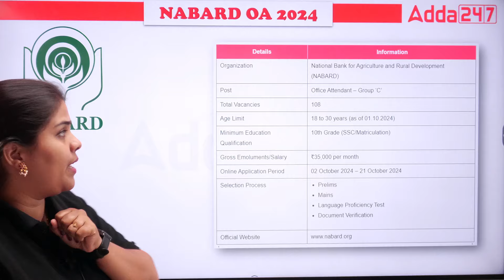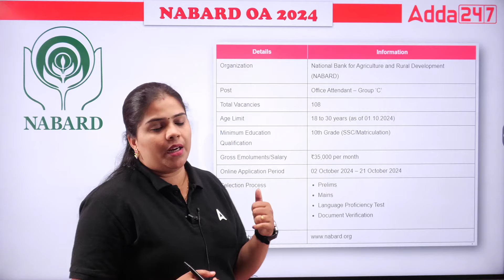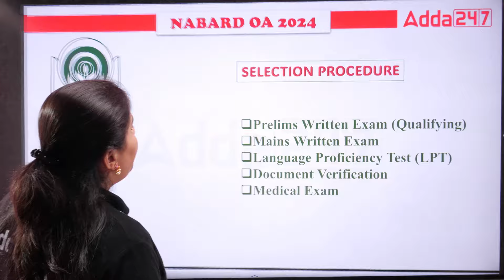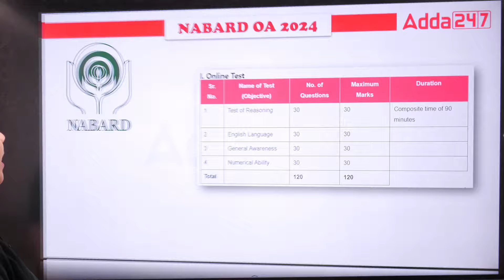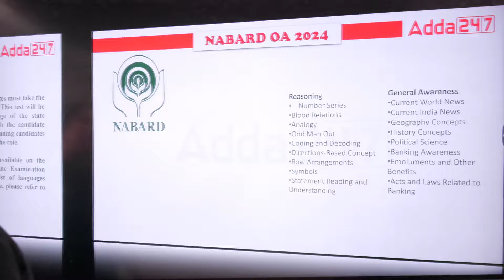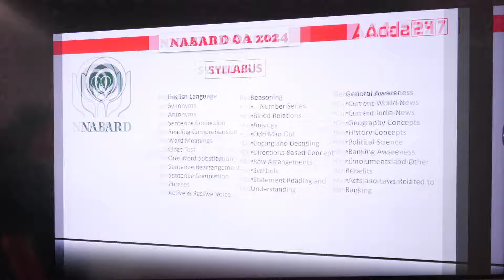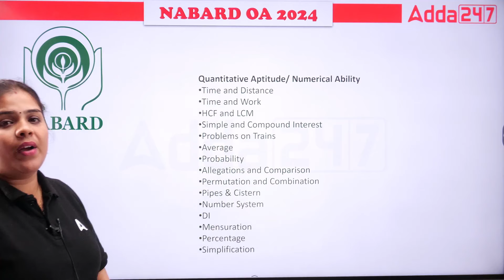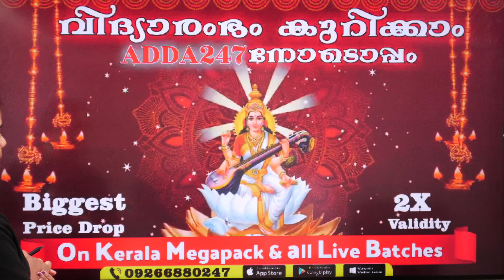Nabard Vacancy 2024 | Nabard Office Attendant Syllabus & Exam Pattern | Kavya Ma'am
Get all the essential details on the upcoming Nabard Office Attendant Vacancy 2024 with this in-depth session by Kavya Ma'am. In this video, we will cover the complete syllabus and exam pattern for the Nabard Office Attendant Exam, helping you prepare effectively. Kavya Ma'am will break down the important topics, marking scheme, and provide key preparation tips to help you crack the exam. Whether you are a beginner or already preparing, this video is the perfect guide for your exam success. Don’t miss it—start your preparation now!